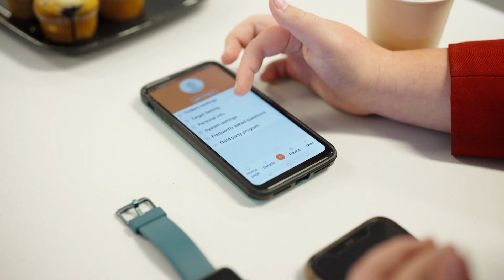Cross Gen Workshop